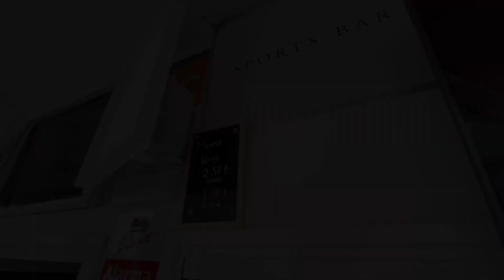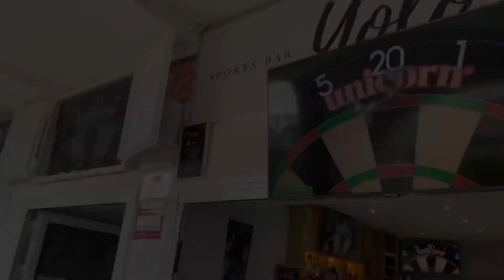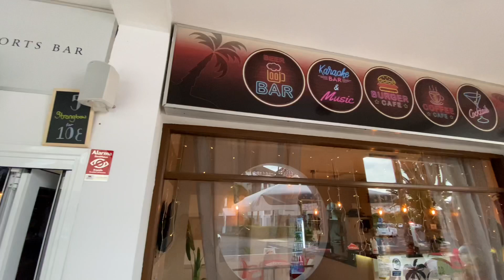YOLO! Brand New Sports Bar in South Tenerife!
Hello & welcome to the channel! If you’re new here, a big warm friendly welcome and we hope you enjoy the videos. Originally from Liverpool, me (Andrew The KnightStrider) and Laura moved to Tenerife in the Canary Islands 6 years ago, and enjoy showcasing the island and our general life as well as travelling abroad when we can!

Join me and Laura as we visit a Brand New bar in Los Cristianos Tenerife- “YOLO Sports Bar”. A lovely new refurbished bar with a clean modern feel. We enjoyed our evening, having nice drinks in a lively atmosphere. They have 6 HD TV screens with live sports shown, comfy seating and some really cool sports memorabilia throughout the bar that adds alot of interest! Put this on your list of new bars to try!

* Merchandise & T-Shirts: knightstrider.Redbubble.com